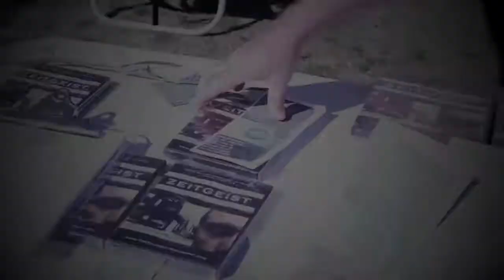TZM San Diego Tabling Event (Discussion Part 1)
Discussion Part 1
03-March-2013
Balboa Park, San Diego, CA

What is a Resource Based Economy?

The term and meaning of a Resource Based Economy was originated by Jacque Fresco. It is a whole factor socio-economic system in which all goods and services are available without the use of money, credits, barter or any other system of debt or servitude. All resources become the common heritage of all of the inhabitants, not just a select few. The premise upon which this system is based is that the Earth is abundant with plentiful resource; our practice of rationing resources through monetary methods is irrelevant and counter productive to our survival. In a resource-based economy all of the world's resources are held as the common heritage of all of Earth's people, thus eventually outgrowing the need for the artificial boundaries that separate people. This is the unifying imperative. Our vision of globalization empowers each and every person on the planet to be the best they can be, not to live in abject subjugation to a corporate governing body.